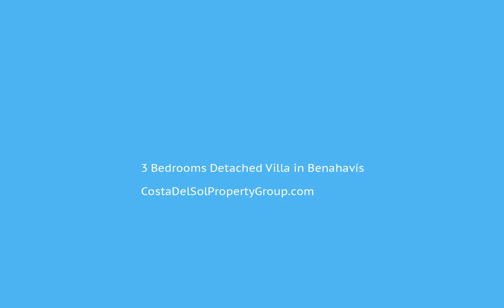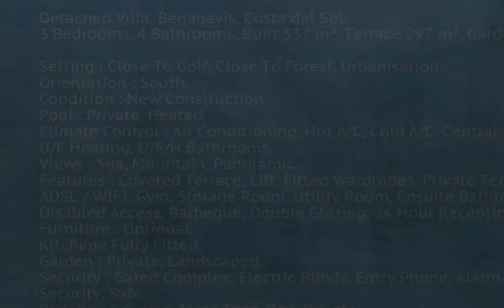3 Bedrooms Detached Villa in Benahavís, Costa Del Sol FOR SALE €1,873,000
3 Bedrooms Detached Villa in Benahavís, FOR SALE €1,873,000Detached Villa, Benahavís, Costa del Sol.
3 Bedrooms, 4 Bathrooms, Built 537 m², Terrace 297 m², Garden/Plot 2775 m².

Setting : Close To Golf, Close To Forest, Urbanisation.
Orientation : South.
Condition : New Construction.
Pool : Private, Heated.
Climate Control : Air Conditioning, Hot A/C, Cold A/C, Central Heating, Fireplace, U/F Heating, U/F/H Bathrooms.
Views : Sea, Mountain, Panoramic.
Features : Covered Terrace, Lift, Fitted Wardrobes, Private Terrace, Satellite TV, ADSL / WIFI, Gym, Storage Room, Utility Room, Ensuite Bathroom, Wood Flooring, Disabled Access, Barbeque, Double Glazing, 24 Hour Reception, Fiber Optic.
Furniture : Optional.
Kitchen : Fully Fitted.
Garden : Private, Landscaped.
Security : Gated Complex, Electric Blinds, Entry Phone, Alarm System, 24 Hour Security, Safe.
Parking : Covered, More Than One, Private.
Utilities : Electricity, Drinkable Water, Telephone, Gas.
Category : Luxury, Off Plan, With Planning Permission, Contemporary.Covered Terrace;Lift;Fitted Wardrobes;Private Terrace;Satellite TVADSL/WIFI;Gym;Storage Room;Utility Room;Ensuite Bathroom;Wood Flooring;Disabled Access;Barbeque;Double Glazing24 Hour Reception;Fiber OpticClose To Golf;Close To Forest;Urbanisation To view and enquire about this property please visit: /property/CDS01113/3-bedroom-Detached-Villa-Benahavís